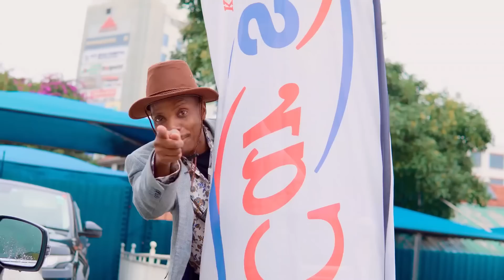Eric Omondi - Soea Hyo Jina {Official Music Video}